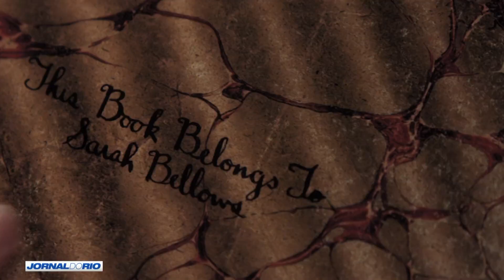Jornal do Rio - 07/08/19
Confira, na íntegra, o Jornal do Rio de quarta-feira (07/08).